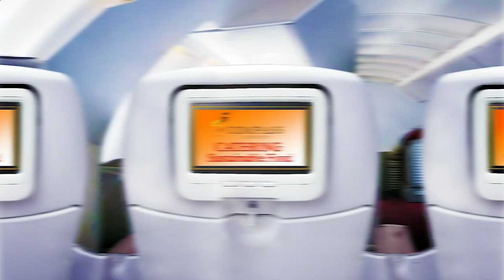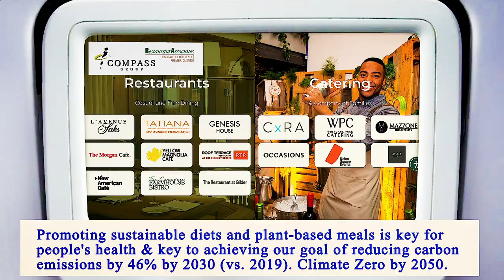Nearest Restaurants From Me Manhattan 10005 NY, New York County, New York, United States